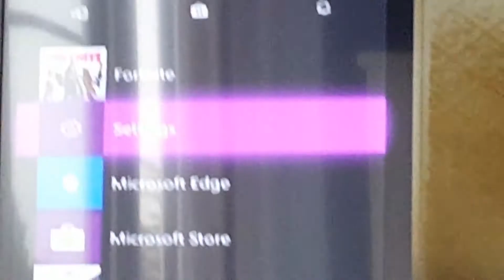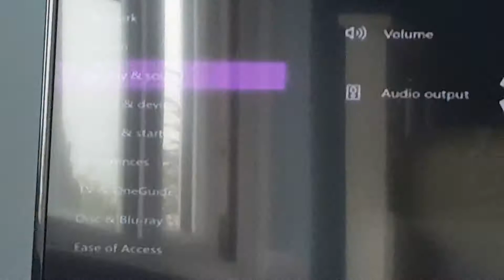Fortnite using stretched resolution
I like stretched resolution